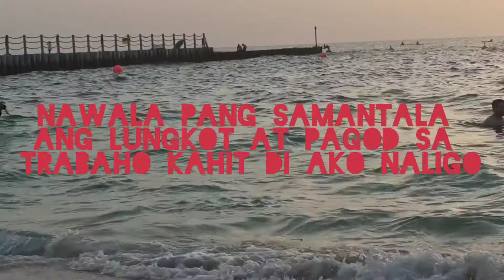Nakalabas din..... Refreshing day lang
Nakalabas din po kahit panu...
dahil sa quaranteen tagal bago nakalabas Kaya subrang happy ko na nakalabas kahit Di man Lang ako nakaswimming coz still I'm afraid.
stress reliever
beach
Dubai beach
going out to remove the stress
relieved the stress
beauty of Dubai